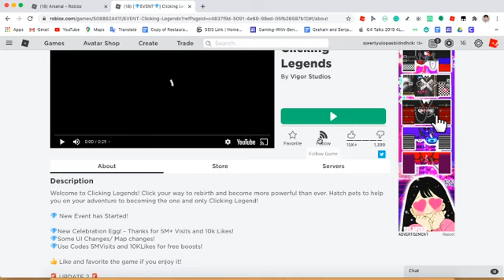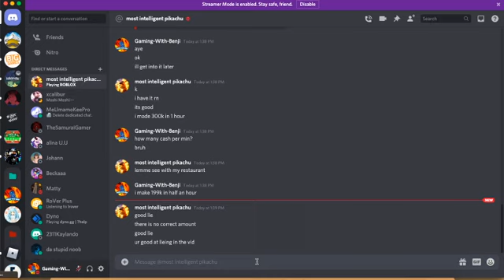[💎EVENT💎] Clicking Legends Update! New Party Star